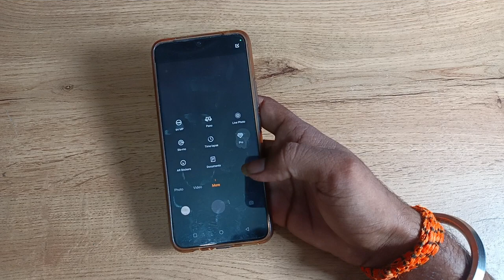How to use slow Motion video in vivo t1 pro 5g , slow motion camera setting